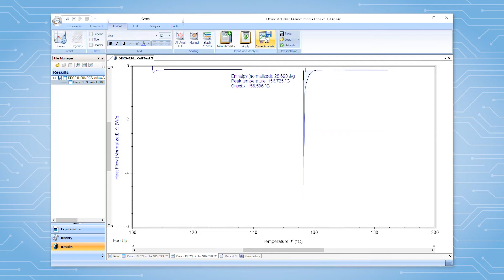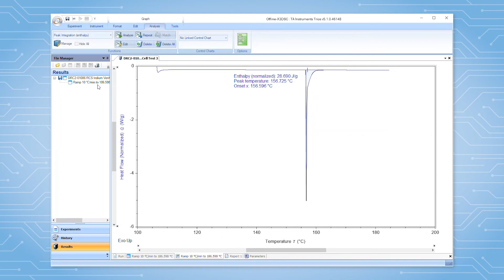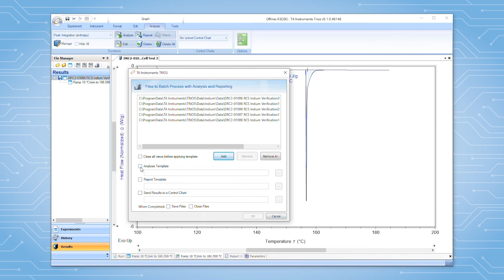An Introduction to Batch Processing in TRIOS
In this TA Tech Tip, we display how easy it is to repeat data analysis with the TRIOS Batch Processing feature.